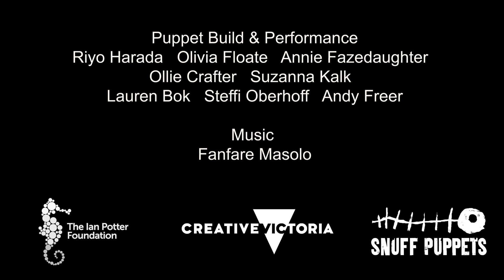Punch Agathe takes the Welcome Nugget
Punch Agathe returns from the Democratic Republic of the Congo and Germany to her birthplace to take back the gold 'Welcome Nugget’ from the Victorian Treasury in Melbourne.

The Ian Potter Foundation fund Snuff Labb 2017-20